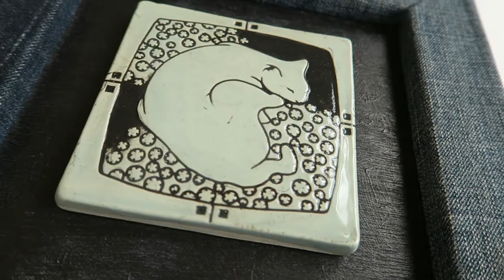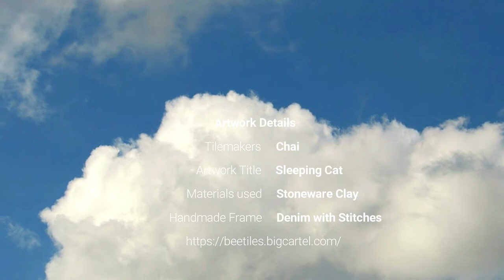Sleeping Cat with Denim Frame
This could be a cat's favourite sleeping position, normally you will be able to see them curved up and rest in a chosen quiet environment.

Being so adorable to look at and so I decided to draw and made into clay tile design. I choose light blue glossy glaze to suggest it as a carefree day dream cat, hope that it will bring calmness into your life.